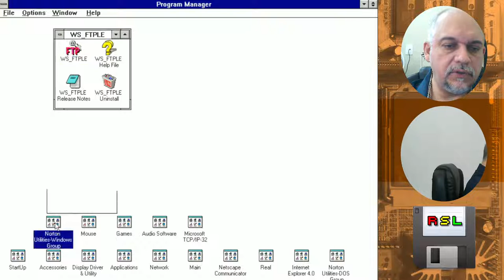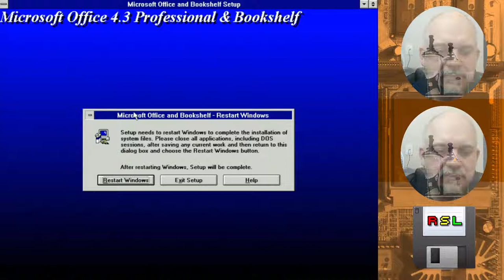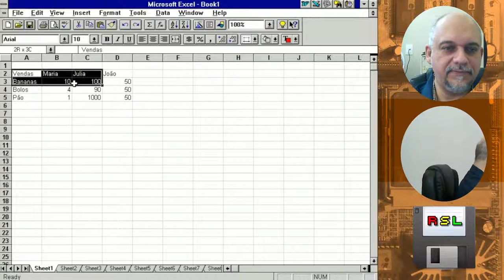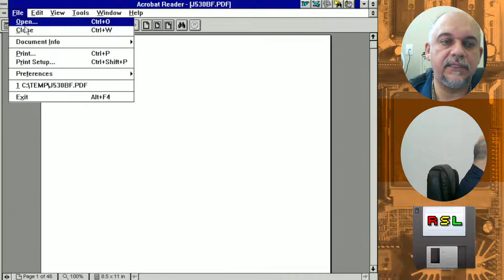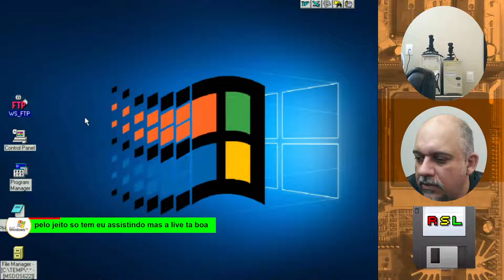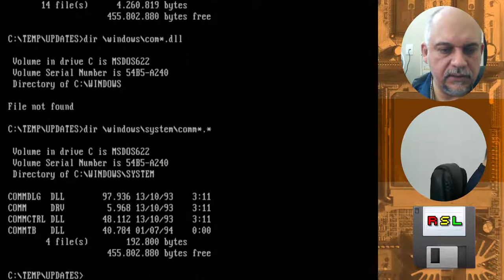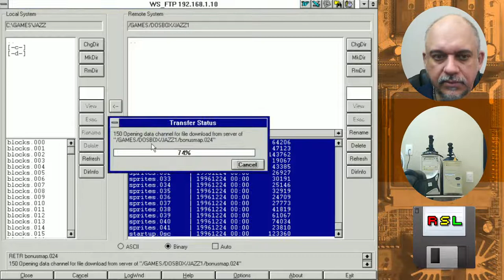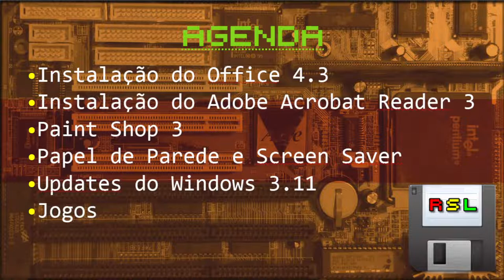EP06 - APLICATIVOS DE ESCRITÓRIO NO WINDOWS 3.11: OFFICE 4.3, ADOBE ACROBAT READER E PAINT SHOP 3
Na live de hoje vamos instalar alguns aplicativos de escritório muito utilizados nesse sistema na sua época de glória.

Vamos instalar o pacote Office Professional 4.3, O leitor de PDFs Adobe Acrobar Reader 3.0 e o Photoshop 3.0

Nesta última Live com esse Setup Matador, vamos também instalar algumas atualizações do Windows 3.11 e jogar um clássico do DOS: Jazz JackRabbit.

Capítulos:

00:00 Aguardando o início da Live
03:40 Introdução
11:55 Norton Utilities no Windows
14:40 Instalação do Office 4.3
25:30 Executando o Office
26:39 Executando o Word
31:40 Executando o Excel
37:50 Executando o PowerPoint
40:05 Edição de Imagens com o Imager
43:10 Instalação e uso do Adobe Acrobat Reader
48:44 Instalação e uso do Paint Phop Pro
55:48 Wallpaper no Windows 3.11
1:00:22 Instalação do ScreenSaver Johnny Castaway
1:06:40 Atualização do Windows 3.11
1:21:15 Jogando o Jazz JackRabbit
1:33:20 Conclusões Finais
1:34:50 Final da Live